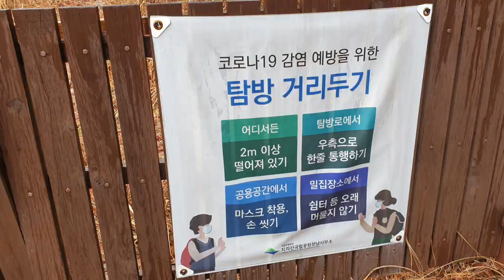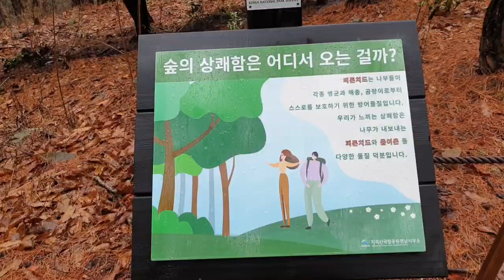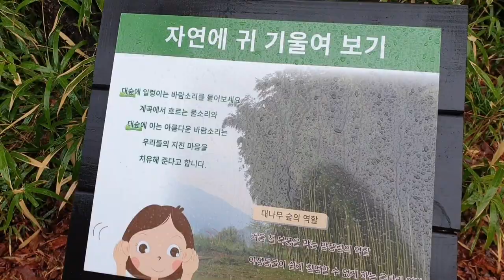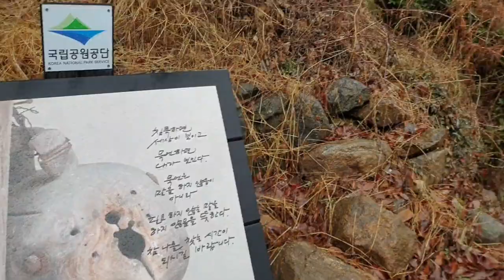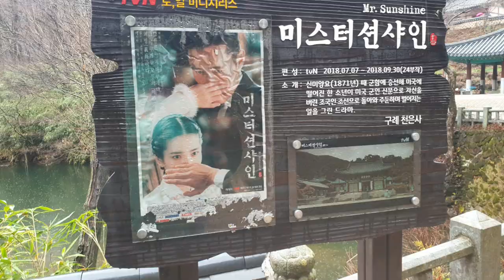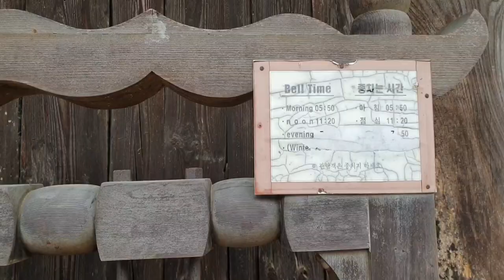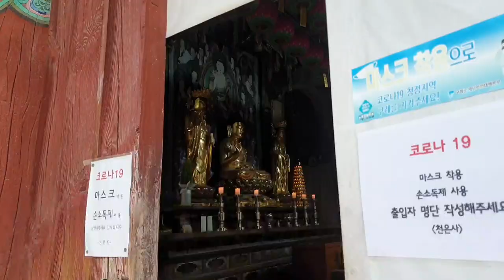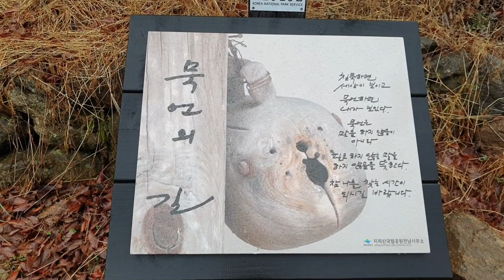구례 천은사/지리산 3대 사찰 천은사/미스터션샤인 촬영지/천은사 수홍루 /Beautiful temples in korea 묵언수행의길/무편집/명상편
천은사 지리산3대사찰의 하나#미스터션샤인 촬영지#천은사 수홍루
천은사는 높은 지리산 봉우리가 가람을 둘러싸고 맑은 계곡이 절 옆으로 펼쳐져 있어 수려한 풍광과 고풍스런 멋을 간직한 사찰입니다.대한불교조계종 제19교구 본사인 화엄사의 말사화엄사·쌍계사와 함께 지리산 3대 사찰의 하나로서, 828년(흥덕왕 3) 인도에서 온 덕운(德雲)스님이 창건한 것으로 전해집니다. 앞뜰에 있는 샘물을 마시면 정신이 맑아진다고 하여 감로사(甘露寺)라고도  하였습니다. 그 뒤 875년(헌강왕 1)에 도선국사(道詵國師)가 중건하였고, 고려 충렬왕 때에는 남방제일선찰(南方第一禪刹)로 승격되었다가 임진왜란의 전화로 완전히 불타버렸으나, 1610년(광해군 2)에 혜정(惠淨)스님이 중창하였고, 1679년(숙종 5)에 단유(袒裕)선사가 중건하여 천은사라 하였습니다.

절이름이 바뀐 데에는 다음과 같은 전설이 전합니다. 단유선사가 절을 중수할 무렵 절의 샘가에 큰 구렁이가 자주 나타나 사람들을 무서움에 떨게 하였으므로 이에 한 스님이 용기를 내어 잡아 죽였으나 그 이후로는 샘에서 물이 솟지 않았다고 합니다.
그래서 ‘샘이 숨었다’는 뜻으로 천은사라는 이름이 붙였다고 합니다. 그런데 절 이름을 바꾸고 가람을 크게 중창은 했지만 절에는 여러 차례 화재가 발생하는 등의 불상사가 끊임없이 일어나 마을사람들은 입을 모아 절의 수기(水氣)를 지켜주던 이무기가 죽은 탓이라 하였습니다.

얼마 뒤 조선의 4대 명필가의 한 사람인 원교 이광사(李匡師, 1705～1777)가 절에 들렀다가 이런 이야기를 듣고 마치 물이 흘러 떨어질 듯 한 필체[水體]로 ‘지리산 천은사’라는 글씨를 써 주면서 이 글씨를 현판으로 일주문에 걸면 다시는 화재가 생기지 않을 것이라 하였습니다. 사람들은 의아해 하면서도 그대로 따랐더니 신기하게도 이후로는 화재가 일지 않았다는 전설이 전해집니다.

보물 제2024호인 극락보전을 비롯하여 팔상전(八相殿)·응진당(應眞堂)·칠성각·삼성전(三聖殿)·첨성각(瞻星閣)·감로전·불심원·회승당(會僧堂)·보제루(普濟樓)·방장선원(方丈禪院)·종무소·일주문·수홍문(垂虹門) 등이 있습니다.
또  문화재로는 보물 제924호 극락전아미타후불탱화·보물 제1340호 괘불탱(掛佛幀), 보물 제1546호 금동불감(金銅佛龕), 보물 제1888호 삼장보살도(三藏菩薩圖), 보물 제1889호 목조관세음보살좌상 및 대세지보살좌상(大勢至菩薩坐像) 등이 있습니다.